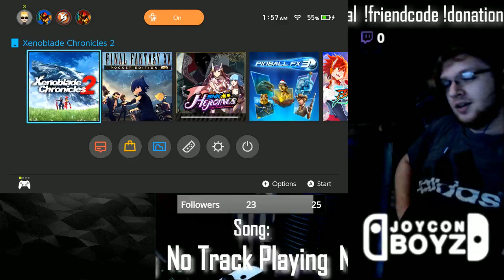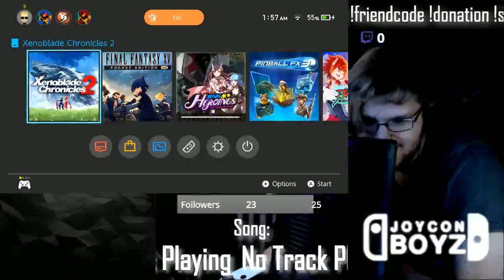TORNA THE GOLDEN COUNTRY LOSE YOUR DICKS PART 2